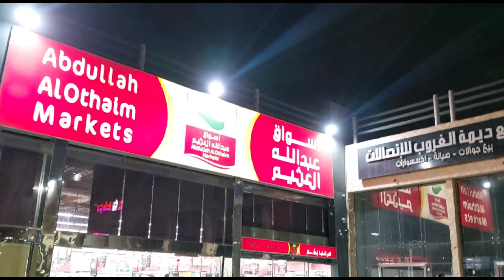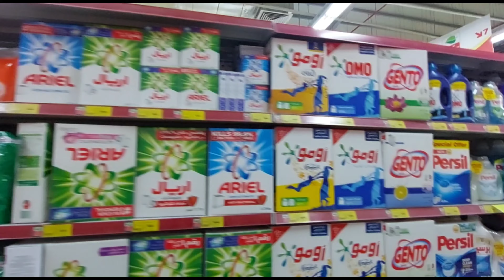Fun With Teammates: The Best Way To Spend A Day Off!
We went to a place in Saudi Arabia where we have seen beautiful mountains and steep roads. So thought why not share it all with you.

Vlogging Gear...